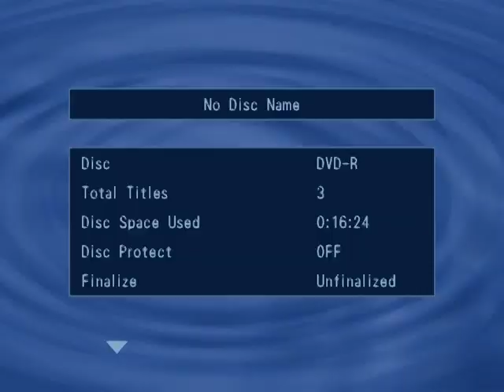Bomberman 64 Multiplayer Match Pt.2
I am white bomber, black bomber is 91getoverit, red bomber is her brother, Wade.